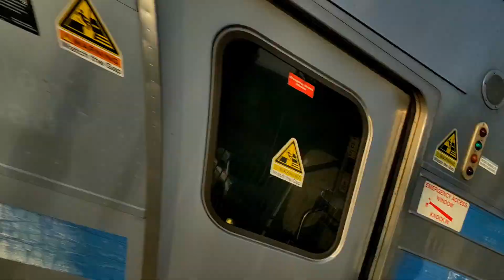MTA NYC Bus Compilation 🚍, 3 Bonus Videos and also Easter Egg!!!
This video shows just a little bit of a MTA Bus Compilation. But I know those were In my shorts but I wanna Make it all into One video for everyone to enjoy. So I Hope you enjoyed the Compilation, But there's more!!! 3 Bonus videos. Note  their's a Easter Egg in the Video 🤫 Try to find it!!!